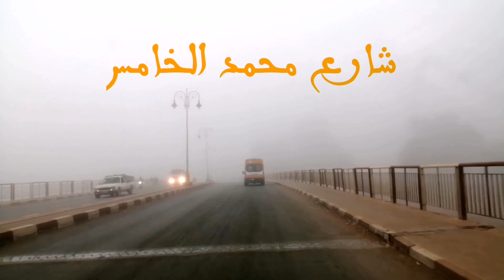مدينة بركان هذا الصباح / أشغال متقدمة في ما يخص توسيع الشوارع وتزفييت الطرقات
مدينة بركان هذا الصباح / الاشغال مستمرة في ما يخص توسيع الشوارع